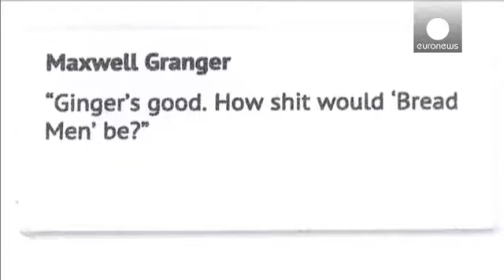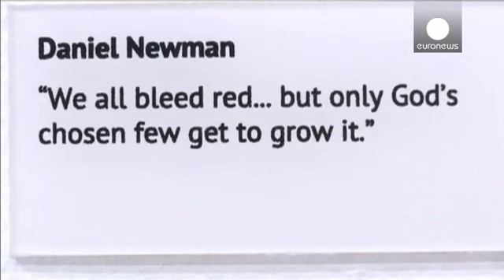Kızıl saçta cinsiyet ayrımına dikkat çeken sergi - le mag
Kızıl saç nadir olduğu kadar değerli mi? New York'ta açılan yeni fotoğraf sergisi Red Hot, bu soruya cevap arıyor ve kızıl saçlı erkeklerin cazibesinin yanı sıra çektikleri çileyi gözler önüne seriyor.

İngiliz moda fotoğrafçısı Thomas Knights, ilk solo sergisinde neden kızıl erkekleri işlediğini anlattı:
"Ben bu sergimle, Hollywood'un kızıl erkekleri hep iyi rollerle, süper kahraman olarak ve olumlu yönleriyle ele almalarını sağlamaya çalışıyorum. Sadece kötü huylu, sinsi ve rol için son çare …